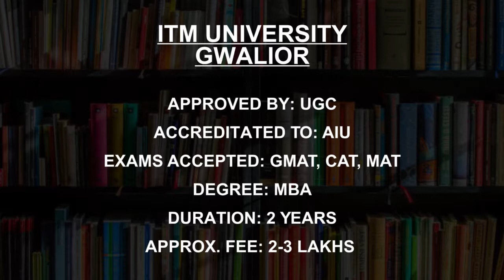Private MBA Colleges in Madhya Pradesh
Must Watch.. Course Fees and Eligibility for Best Private MBA Colleges in Madhya Pradesh

Listed Colleges
Lakshmi Narain College of Technology, Bhopal
Sagar Institute of Research and Technology, Bhopal
Shri Govindram Seksaria Institute of Technology and Science, Indore
IES College of Technology,Bhopal
Prestige Institute of Management and Research, Indore
ITM University Gwalior
Rabindranath Tagore University Bhopal
Acropolis Institute of Technology and Research Indore
Technocrats Institute of Technology, Bhopal
Jaipuria Institute of Management Indore

This is not the listing of Top Private MBA Colleges in Madhya Pradesh, it's the list of best Private MBA Colleges in Madhya Pradesh as per the ratings given by our users.